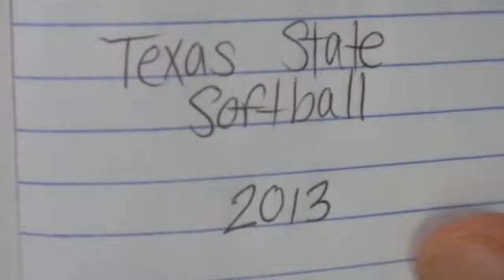TxSt Softball Seniors 2013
Gone, Gone, Gone by Phillip Phillips
I Have Made Mistakes by The Oh Hello's
Never Once by Matt Redman